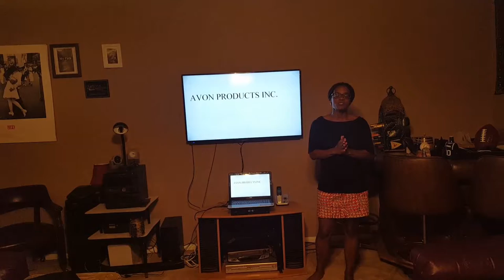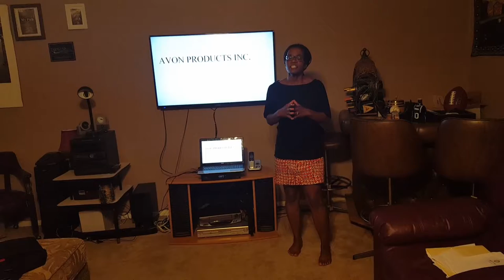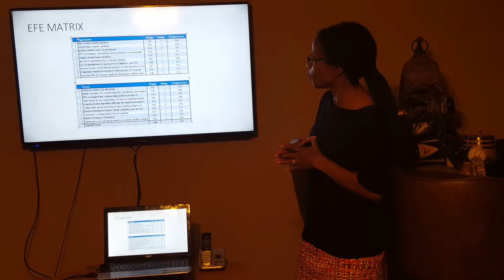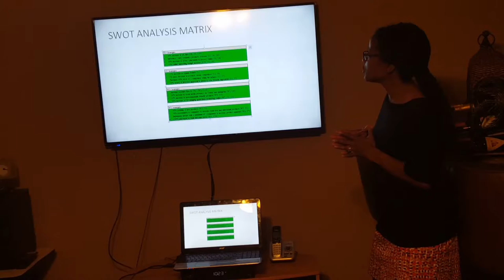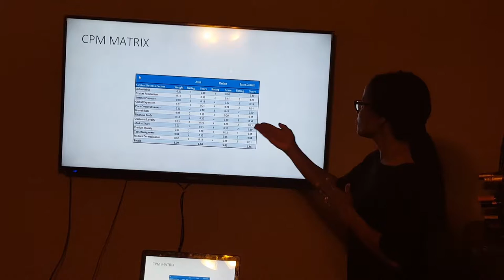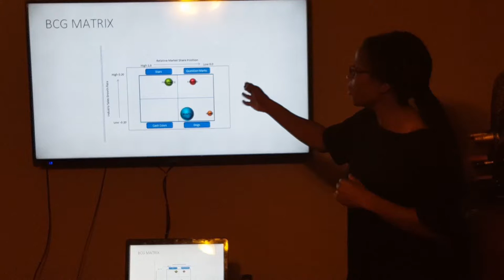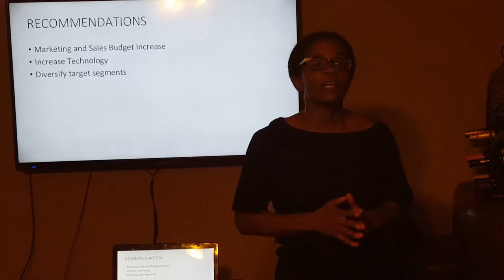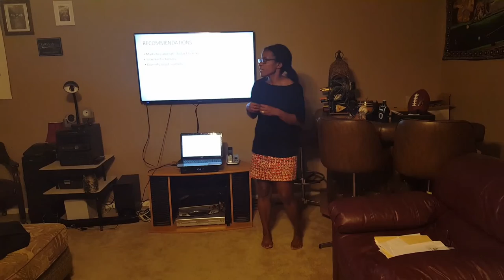Avon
Strategic management